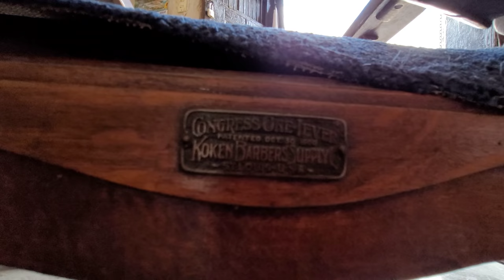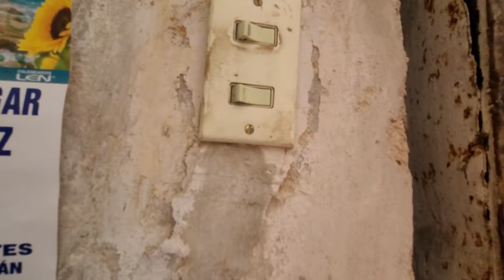💈CLASSIC MEXICAN BARBERSHOP Shave in 120 Yr Old Barber Chair by Pepe 🇲🇽 Valladolid Mexico (ASMR)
72 YEAR OLD BARBER Gives Me THE OLD SCHOOL Mexican CLASSIC BARBERSHOP SHAVE.

This is the 2nd video with Pepe. If you want to watch the first one

I met Pepe, who is 72 years old, and has been working as a barber for 53 years. He loves his job, and also socializing with his friends in the back of the shop. I asked him for a barbershop shave by razor, and to clean up my 'Mexican mustache'.  He never even thought of using an electric barber clippers. He used a razor and a scissors.

Valladolid, Mexico 🇲🇽
(Near Cancun & Playa Del Carmen)

I am in the very small Yuchatan city of Valladolod, near the lost ancient Mayan city of Chichen Itza.

I walked this very hot city, with temperatures up to 100F/40C, until I fell in love with the old wooden barber chair a hole-in-the-wall barbershop. I immediately stopped and admired it. I had never seen one of these actually in use. I read the label on it, which says it is made by Koken, patent from 1900. The thrill of getting to sit in this chair and get a shave was exciting.

I asked about the barber working here, but I was told Mañana, which means tomorrow. I came back the next day, but was told the barber went to the beach today.  I came back the next day and was told he still wasn't here, and come back Mañana. But then... I got lucky. Barber Pepe started to prepare for me. He was told I had been looking for him for days, and so he decided I had been looking for him enough.

This barber's real name is José González, but he is known as Pepe.

Pepe also sells elixirs and herbs to keep a man strong and potent.

Cost for shave: 40 Mexican Pesos ($2 USD)

Location:
El Rizo de Oro
Calle 39, entre 44 y 46, Col. Centro
Valladolid, Yuchatan, Mexico

Many people will enjoy the classic ASMR barber, ASMR shave, and the unintentional ASMR sounds in this video.

Love these travel vlogs and ASMR videos?

Jason Rupp